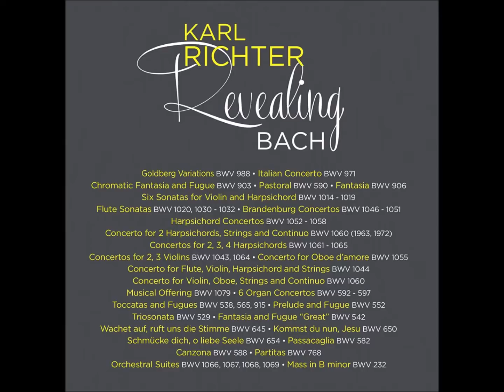J. S. Bach - Revealing Bach - K. Richter CD 16/18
Revealing Bach
Karl Richter
Disc 16/18
Suite Nº 1, 2  & 4 -  BWV 1066, 1067 & 1069
LIST
Disc 16
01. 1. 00:00.33 Suite No. 1 In C, BWV 1066 Ouverture (Original Version)
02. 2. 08:17.33 Suite No. 1 In C, BWV 1066 Courante (Original Version)
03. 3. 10:44.33 Suite No. 1 In C, BWV 1066 Gavotte I-Ii (Original Version)
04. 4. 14:07.33 Suite No. 1 In C, BWV 1066 Forlane (Original Version)
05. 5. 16:05.58 Suite No. 1 In C, BWV 1066 Menuet I-Ii (Original Version)
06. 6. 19:11.33 Suite No. 1 In C, BWV 1066 Bourrée I-Ii (Original Version)
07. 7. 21:48.33 Suite No. 1 In C, BWV 1066 Passepied I-Ii (Original Version)

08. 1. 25:18.33 Suite No. 2 In B Minor, BWV 1067 Ouverture (Original Version)
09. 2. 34:36.58 Suite No. 2 In B Minor, BWV 1067 Rondeau (Original Version)
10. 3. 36:31.33 Suite No. 2 In B Minor, BWV 1067 Sarabande (Original Version)
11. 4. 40:30.33 Suite No. 2 In B Minor, BWV 1067 Bourrée I-Ii (Original Version)
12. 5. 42:36.33 Suite No. 2 In B Minor, BWV 1067 Polonaise (Original Version)
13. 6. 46:05.33 Suite No. 2 In B Minor, BWV 1067 Menuet (Original Version)
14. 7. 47:33.33 Suite No. 2 In B Minor, BWV 1067 Badinerie (Original Version)

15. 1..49:08.33 Suite No. 4 In D, BWV 1069 Ouverture (Original Version)
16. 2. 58:59.33 Suite No. 4 In D, BWV 1069 Bourrée I-Ii (Original Version)
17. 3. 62:02.58 Suite No. 4 In D, BWV 1069 Gavotte (Original Version)
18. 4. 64:02.33 Suite No. 4 In D, BWV 1069 Menuet I-Ii (Original Version)
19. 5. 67:39.58 Suite No. 4 In D, BWV 1069 Réjouissance (Original Version)